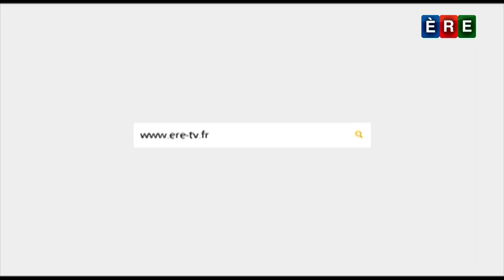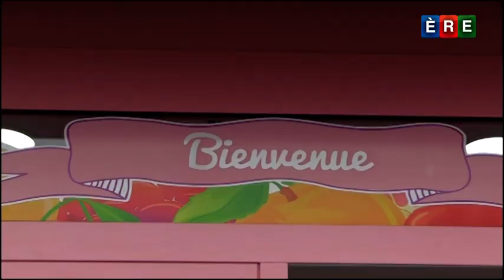Le Zoom - Préparer l'Aid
Dans cette édition spéciale du Zoom "Préparation de l'Aid"se joignent à Chabane Kaci : la consultante en communication Najat Filali ainsi que Rachid Djaber, le PDG de Dar Des Délices.